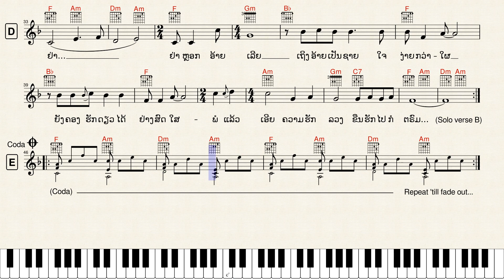211-ໂນຕເພງ “ຮັກກໍບອກບໍ່ຮັກກໍບອກ”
ເພງ “ຮັກກໍບອກບໍ່ຮັກກໍບອກ”
ເນື້ອຮ້ອງ & ທຳນອງ : ວໍຣະເດດ ດິດທະວົງສ໌ (1970)
ນັກຮ້ອງຕົ້ນສະບັບ : ວໍຣະເດດ ດິດທະວົງສ໌
Keyboard : PSR S950
Style : 8BeatModern
Key : F (Tempo : 81)

1) ຢ່າ... ຢ່າຢອກອ້າຍເລີຍ
 ທຳຄວາມຄຸ້ນເຄີຍ ຄ້າຍດັ່ງຈະຮັກ
 ພໍອ້າຍສົນໃຈ ນ້ອງບອກບໍ່ຈັກ
 ຄວາມຮັກເອີຍ ຄວາມຮັກນາງ
 ຈິງຫຼື ພຽງຮັກຫຼິ້ນ

2) ຢ່າ... ຢ່າບອກອ້າຍເລີຍ
 ວ່າໃຈນ້ອງຍັງ ຮັກອ້າຍສຸດດິ້ນ
 ຍັງຄອງຮັກດຽວ ນັ້ນຢູ່ບໍ່ສິ້ນ
 ໂອ້ຟ້າດິນ ເມື່ອສອງວັນ
 ໃຜຍ່າງຄຽງ ນ້ອງໄປ

• ຮັກກໍບອກ ບໍ່ຮັກກໍບອກໃຫ້ຮູ້
 ຢ່າມາຫາຂູ່ ໃຫ້ໃຈອ້າຍຫຼົງລະອາຍ

3) ຢ່າ... ຢ່າຫຼອກອ້າຍເລີຍ
 ເຖິງອ້າຍເປັນຊາຍ ໃຈງ່າຍກວ່າໃຜ
 ຍັງຄອງຮັກດຽວ ໄດ້ຢ່າງສົດໃສ
 ພໍແລ້ວເອີຍ ຄວາມຮັກລວງ
 ຂືນຮັກໄປ ກໍຕຣົມ...